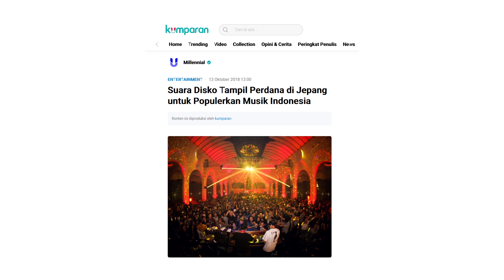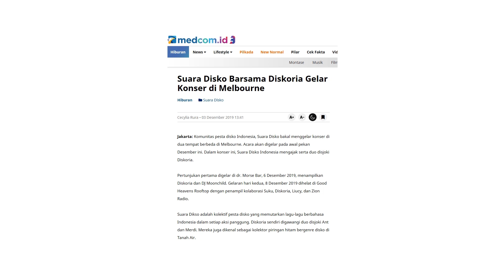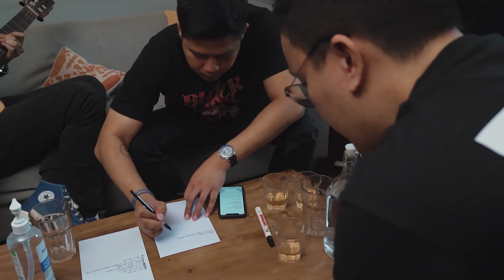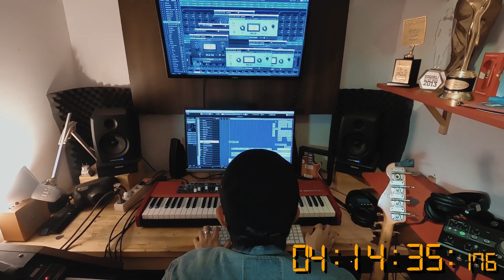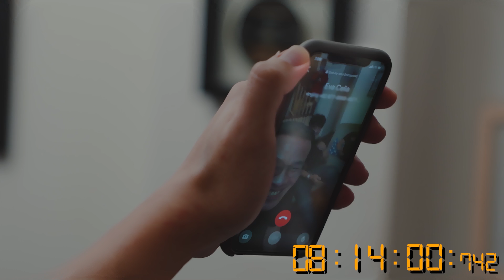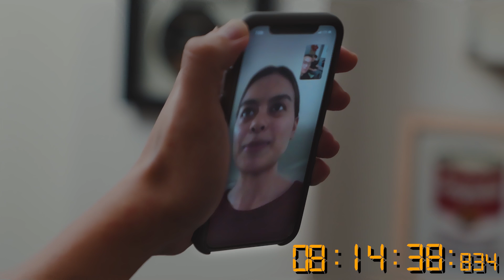STUDIO POP SHOW SEASON 1 EPISODE 1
Studio Pop adalah sebuah proyek eksperimental dalam membuat sebuah ekosistem bagi para produser, musisi, seniman dan juga pelaku industri untuk berkolaborasi dalam sebuah karya seni. Dimana di dalamnya terdapat sebuah proyek audio visual yang diberi nama Studio Pop Show. Studio Pop Show menyajikan gambaran aktivitas di balik penggarapan sebuah karya yang dibagi menjadi beberapa episode. Pada proyek perdana Studio Pop Show ini akan menceritakan perjalanan duo disc-jockey Diskoria yang ditantang untuk berkolaborasi dengan produser dan seniman lainnya dalam mengasilkan sebuah lagu dengan waktu kurang dari 24 jam.

Episode pertama ini menceritakan proses kembalinya Diskoria ke studio bersama trio produser, Laleilmanino. Kali ini, mereka mendapat tantangan untuk membuat lagu dalam waktu 24 jam dengan tema yang ditentukan oleh tim Studio Pop. Mereka juga akan mengajak berkolaborasi seorang solois untuk menyanyikan lagu tersebut. Mulai dari brainstorming sampai composing semua harus dilakukan secara efisien.

STUDIO POP SHOW EPS. 01:
STARRING :

PRODUCER : DAIVA PRAYUDI
DIRECTOR & SCRIPTWRITER : BOBBY CHANIAGO
AST. DIRECTOR & LOGISTIC : BIANDI SURA
DOP & EDITOR : ARIEF WAHYUDI
AST. DOP & EDITOR : DIMAS ASMORO